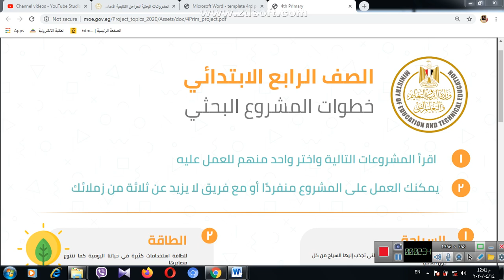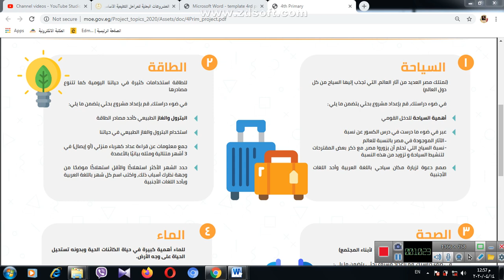فيديو ارشادى لطلاب الصف الرابع الابتدائى حول الموضوع البحثى السياحة